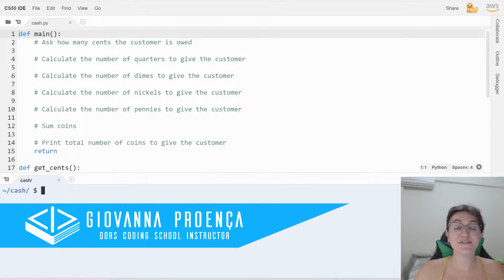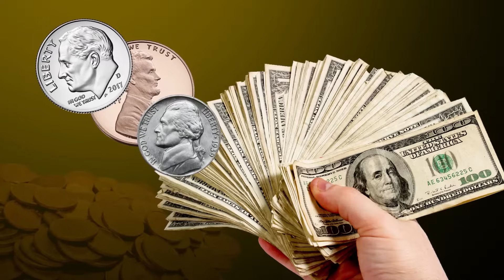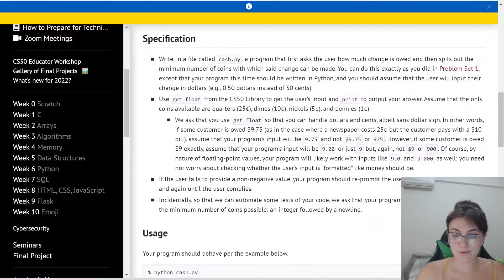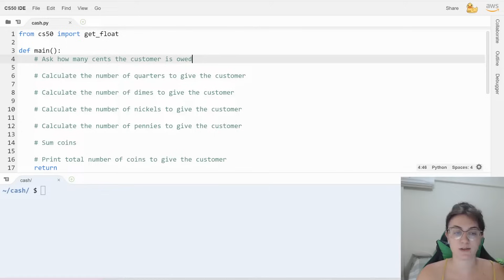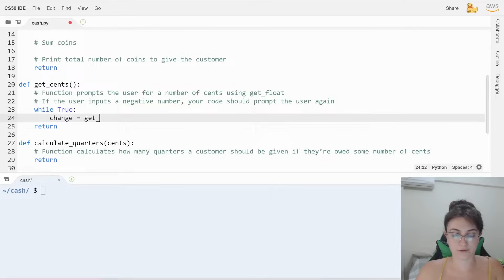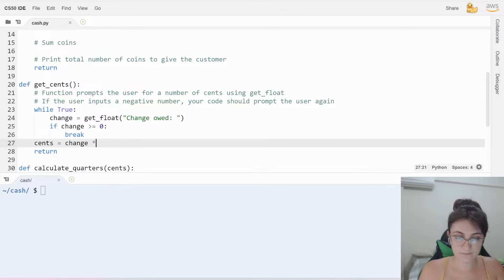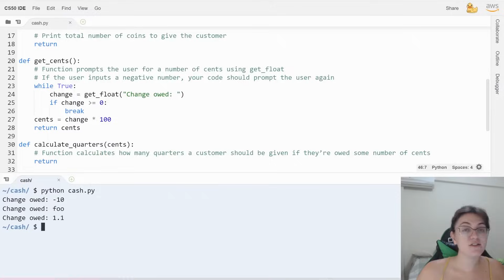(CS50) CASH - PROBLEM SET 6 | SOLUTION